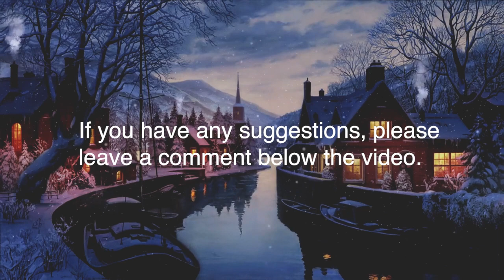Relaxing sleep music for a good night sleep and stress relief. 148368 Joe Hackney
Relaxing sleep music for a good night sleep and stress relief.

I wish you a restful sleep...

By Pixabay - 148368 Joe Hackney